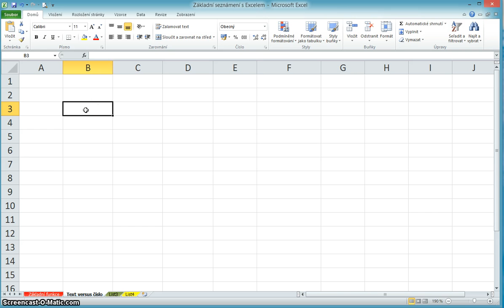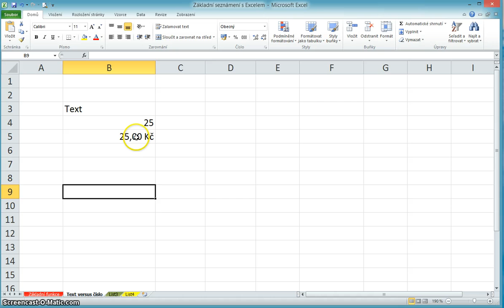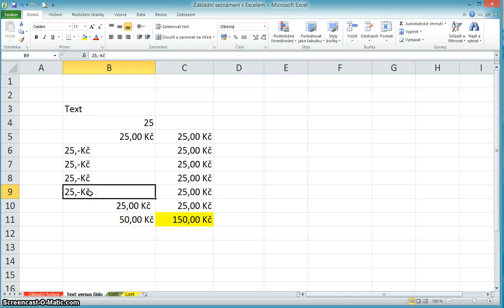Excel 5 Text versus číslo